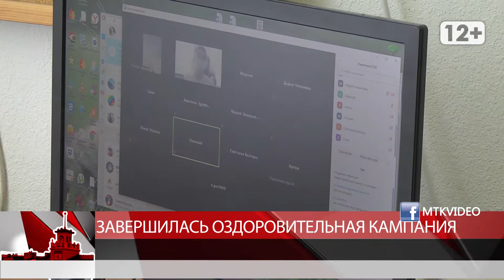Завершилась оздоровительная кампания